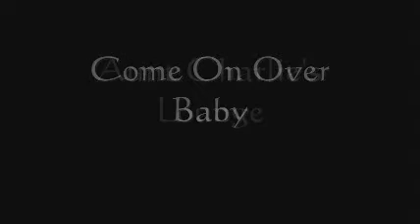Ginger Snap performing Come on over Baby by Christima Aguile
Ginger Snap performing Come on over Baby by Christima Aguilera at Aunt Charlie's Lounge